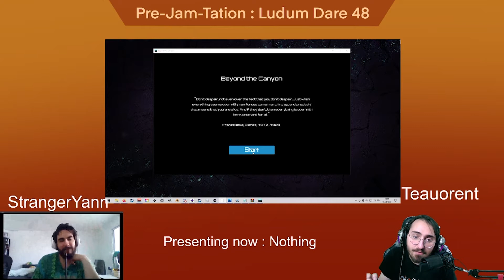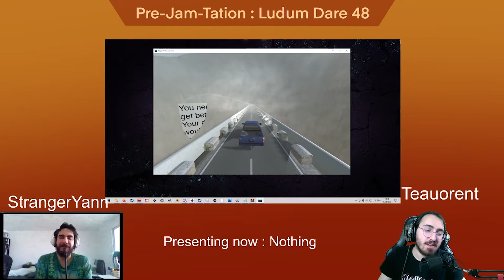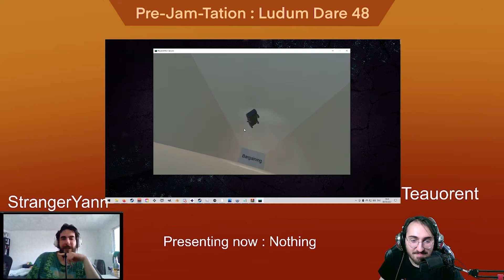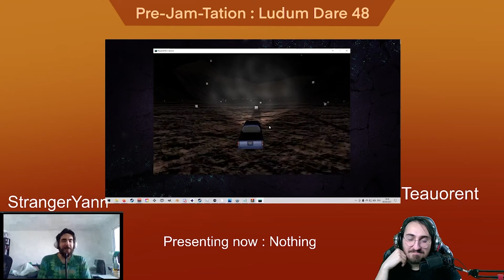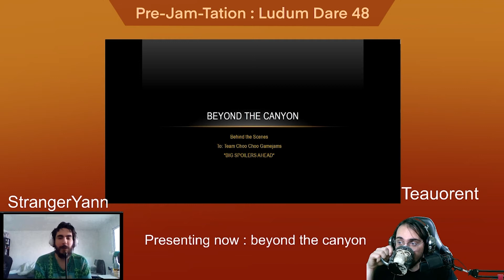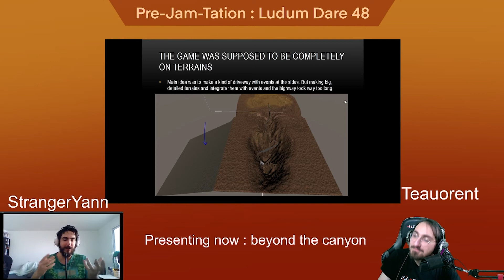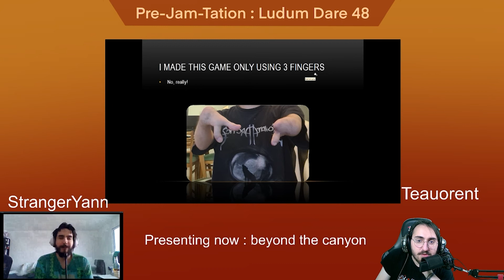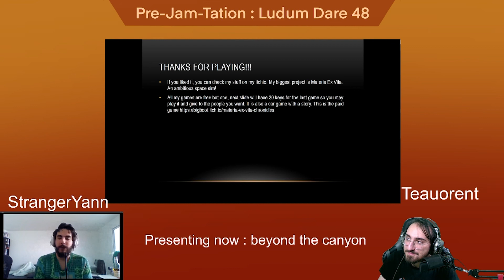Beyond The Canyon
We test game created during the Ludum Dare 48